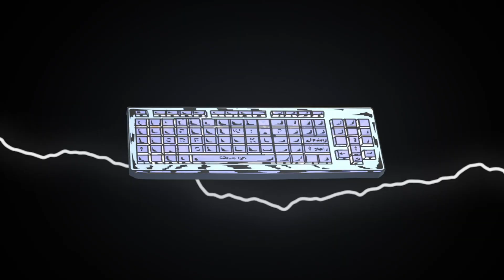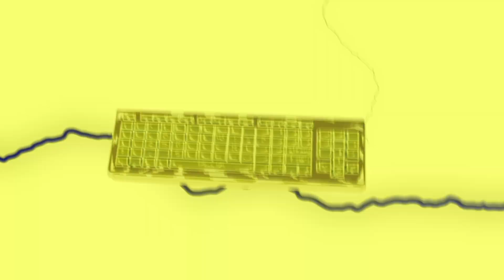Baerli - Have 2 Go Stoopid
Download / Stream " Have 2 Go Stoopid " now!